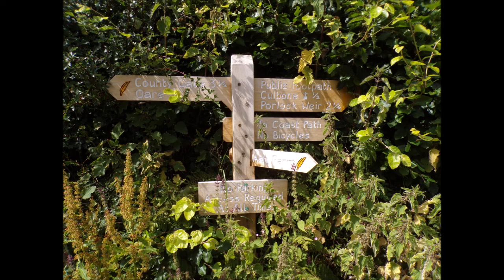A Hike From County Gate to Oare, Culbone & Porlock, Part VI,'Silcombe Farm and dogs'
Now at this stage I am walking on a part of the Coleridge Way on route along more drove tracks to Silcombe Farm and their 4 dogs...I often have a crumb of biscuit in my pocket and I gave some to these rather frightened looking young farm dogs as I strolled thru their yard--they barked and howled--one old collie stayed cool and welcomed a biscuit--the other 3 youngsters scooted around the yard tails between their legs---anyway no one at home today on the farm which also serves Bed & Breakfast as well...Located with great views and not far from tiny hamlet of Culbone---the farm did have a van delivery but the driver just left it in their porch and took a photo of it before heading off on a minor road .Not far from Culbone but my Kodak decided to go to sleep for the rest of the day so I used an old Sony for the rest of the walk---several hours to go yet folks but you only see snippets.